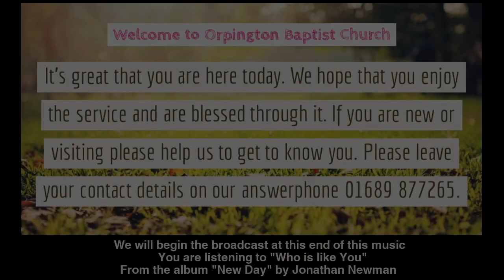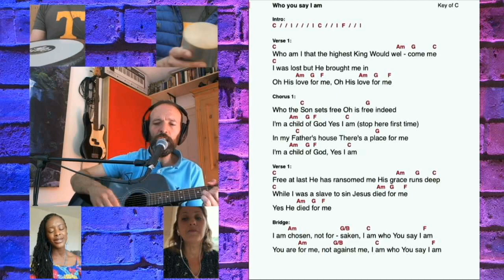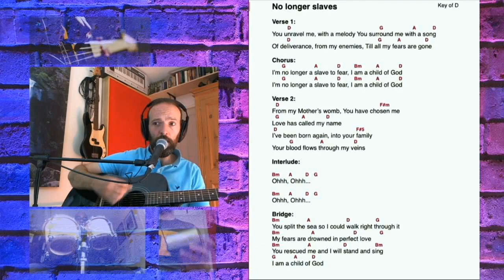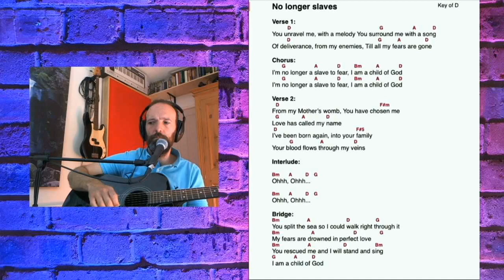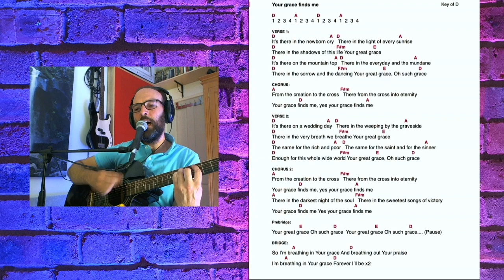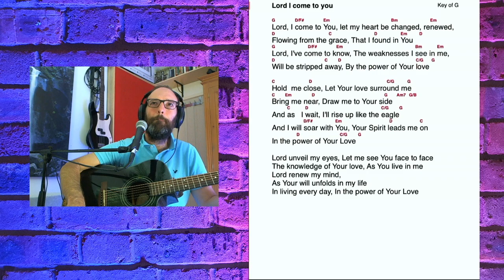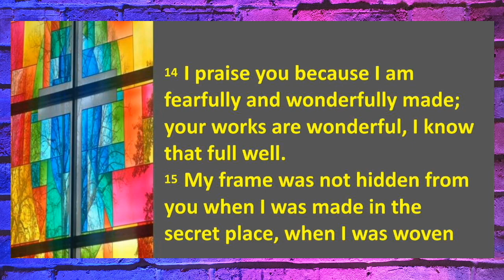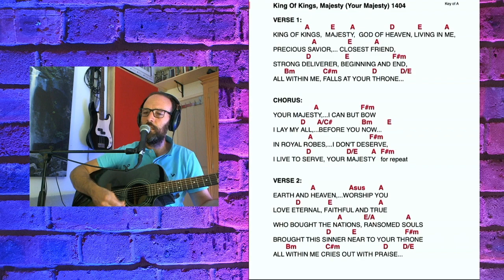10th May service Edited